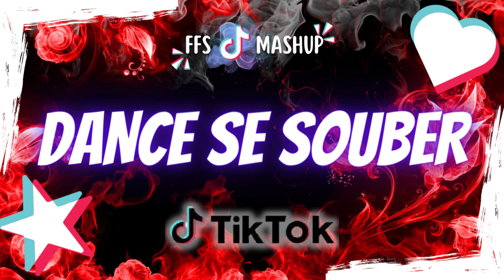Dance se souber ~ TikTok ~ 2023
dance se souber tiktok,
dance se souber tiktok 2022,
dance se souber,
tente não dançar,
tente não dançar 2022,
tente não dançar tiktok,
tente não dançar 2023,
tiktok mashup,
as melhores do tiktok 2022,
melhores tiktok 2022,
musicas tiktok 2022,
tiktok brasil mashup,
ffs mashup,
as melhores do tiktok 2023,
músicas tiktok 2023,
musicas do tik tok,
mais tocadas no tik tok,
dance se souber 2022,

❗Direitos autorais:❗
Nossa intenção é somente divulgar as melhores músicas e dancinhas do tiktok, esse canal não visa violar os termos de direitos autorais do criador/produtor do conteúdo. Caso você se sinta prejudicado por algum conteúdo aqui publicado, peço que não denuncie o canal, entre em contato conosco e faremos a remoção imediatamente. Obrigado! 💖